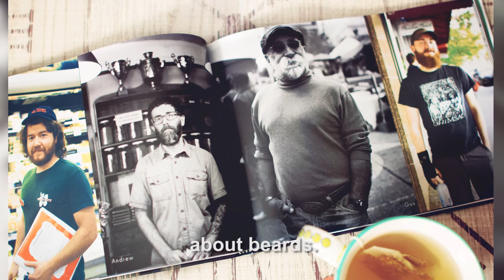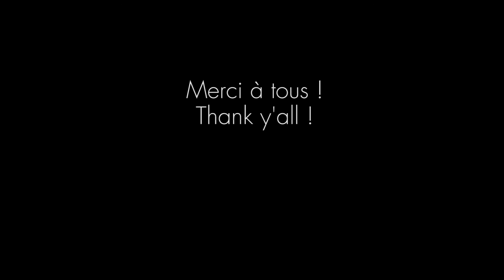"Bearded Strangers" from Asheville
Je suis très heureuse de vous présenter mon premier livre photo: "Bearded Strangers" retraçant un projet réalisé à Asheville en Caroline du Nord durant l'été 2015.
J'ai voulu rendre hommage à tous ces étrangers barbus avec qui j'ai partagé quelques minutes pour une photo en créant ce livre. Merci !

(Sorry, there are some mistakes in subtitles... My fault!)

I'm really happy to introduce you my first photo book: "Bearded Strangers", a project realized in the summer of 2015 in Asheville, North Carolina.
I wanted to pay tribute to all these bearded strangers with whom I shared few minutes to make photo. Thank y'all !